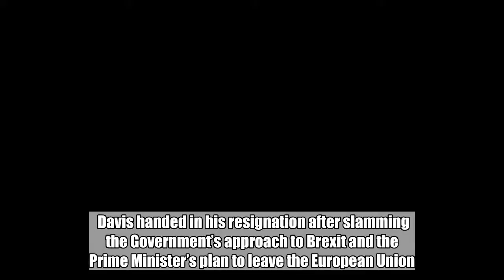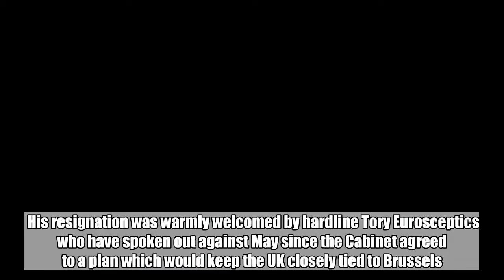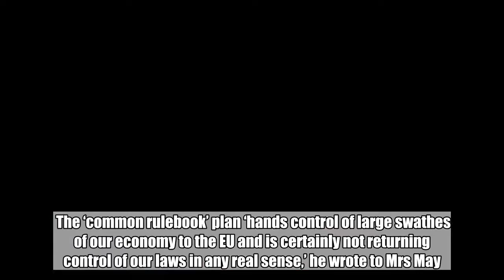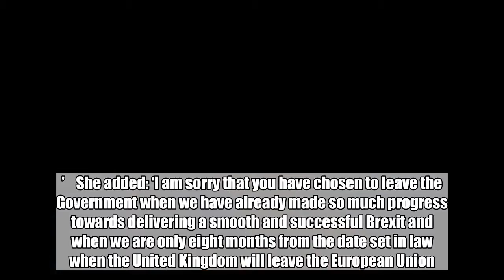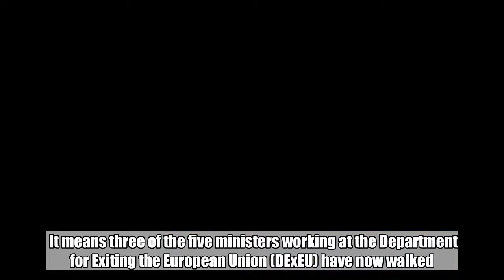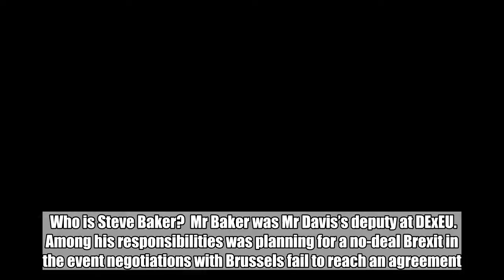David Davis quits as Brexit Secretary over May's plan to leave EU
David Davis has quit as Brexit Secretary leaving Theresa May facing a leadership crisis.  Davis handed in his resignation after slamming the Government’s approach to Brexit and the Prime Minister’s plan to leave the European Union.  Just days after crucial talks where MPs agreed Britain’s exit plan, the minister handed in his notice saying May’s policies could leave the UK in a ‘weak and inescapable’ negotiating position.  His resignation was warmly welcomed by hardline Tory Eurosceptics who have spoken out against May since the Cabinet agreed to a plan which would keep the UK closely tied to Brussels.  The PM faces a tense meeting with Tory MPs and peers in Pariliament today as she desperately tries to keep control amid bitter in-fighting.  She had hoped the Cabinet agreement secured on Friday at Chequers would help her deliver the ‘right Brexit’ for the UK, with an offer to Brussels to share a ‘common rulebook’ on goods and form a new UK-EU free trade area.    But Davis’ departure just 48 hours after the Cabinet talks triggered a number of other Brexiteer MPs to follow suit with Brexit ministers Steve Baker and Suella Braverman have also stepping down.  To view this video please enable JavaScript, and consider upgrading to a web   browser that   supports HTML5  video    Davis quit the government last night, saying the ‘current trend of policy and tactics’ was making it look ‘less and less likely’ that Brexit would deliver on the promises made after the referendum result that Britain would leave the EU customs union and single market.  In his resignation letter he said ‘the general direction of policy will leave us in at best a weak negotiating position, and possibly an inescapable one’.  The ‘common rulebook’ plan ‘hands control of large swathes of our economy to the EU and is certainly not returning control of our laws in any real sense,’ he wrote to Mrs May.  ‘I am also unpersuaded that our negotiating approach will not just lead to further demands for concessions,’ he added.  To view this video please enable JavaScript, and consider upgrading to a web   browser that   supports HTML5  video    May told him in response: ‘I do not agree with your characterisation of the policy we agreed on at cabinet on Friday.’    She added: ‘I am sorry that you have chosen to leave the Government when we have already made so much progress towards delivering a smooth and successful Brexit and when we are only eight months from the date set in law when the United Kingdom will leave the European Union.’  Fellow Tory Brexiteer Peter Bone welcomed Davis’s resignation, saying it was ‘a principled and brave decision’, while Andrea Jenkyns said his departure was ‘fantastic news’ and hailed Mr Baker as ‘another courageous and principled MP’.  Letters calling for a leadership contest have reportedly been submitted to the backbench 1922 Committee by some Conservatives over the weekend.  Last night, opposition leader Jeremy Corbyn said Davis’ resignation showed the PM